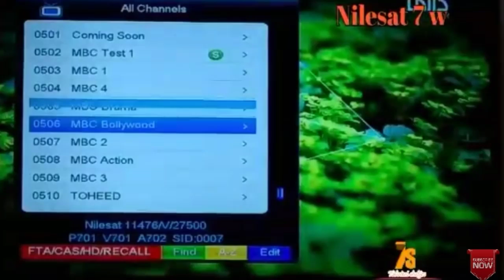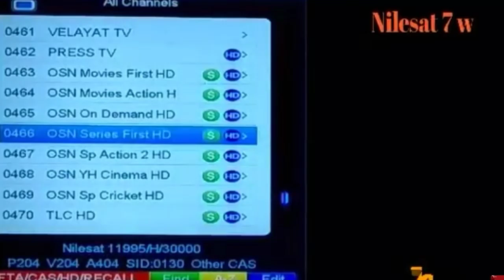Nilesat7w Nilesat 7w New Update on Forever server !!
Hi Friends Nilesat 7 w ke jo pehle server pr chalta tha mgr ab nahi chal rha hai kisi bhi server uper nahi chal rha hai